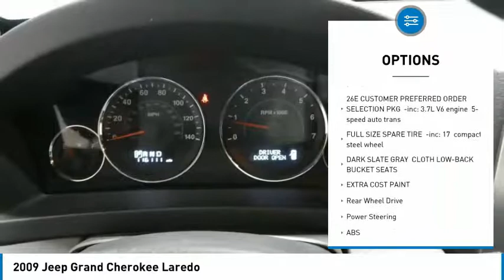2009 Jeep Grand Cherokee 18HPI39A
2009 JEEP GRAND CHEROKEE Tyler, TX
Stock# 18HPI39A

Jack O'Diamonds
2500 Wsw Loop 323

PRICED TO SELL QUICKLY! Research suggests it will not be available for long. This 2009 Jeep Grand Cherokee Laredo, has a great Bright Silver Metallic exterior, and a clean Dark Slate Gray interior! Satellite Radio, Steering Wheel Controls, AM/FM Radio NHTSA 5 STAR CRASH RATING! Oil Changed Wheel Alignment Stability Control, ABS Brakes Satellite Radio Call to confirm availability and schedule a no-obligation test drive! We are located at 2500 W SW Loop 323, Tyler, TX 75701.